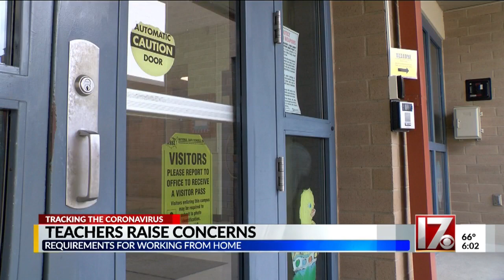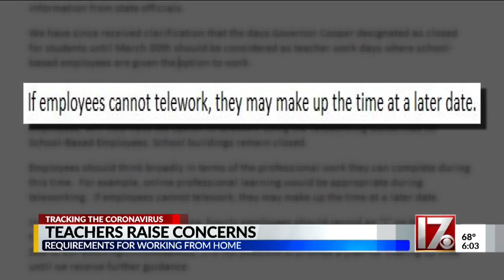Wake County teachers asking how they're going to get paid during coronavirus closures